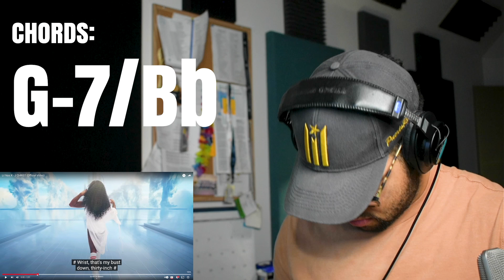LIL NAS X IS BACK FROM THE DEAD! I J CHRIST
Today we're going over the controversial artist Lil Nas X's return to give us some more christian metaphors in his music!

In this video we discuss his sudden appearance and the music of his new song J Christ!

If you're a small business that needs help with Digital Marketing, click this link!:

Timestamps:
Music Video 0:00
Reaction 2:58
Chord Analysis 5:09
Final Thoughts 6:11
NEW HERE???
My name is I'RO.
I'm an Multi - Disciplinary artist based in New York.

Gear
Recording Equipment

B-Roll Retrieved from Videvo or done myself!